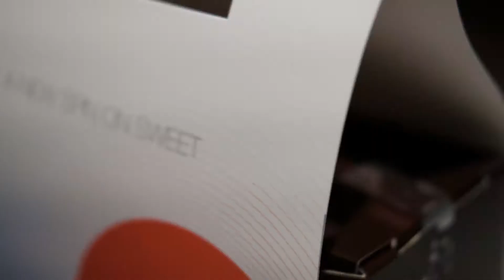Spotx180: Thank You!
A big thank you to all who donated and prayed for the annual event! The packages were well received and quickly shared through the campus of NYU.
All participating ministries were encouraged and blessed to represent Jesus in the campus!